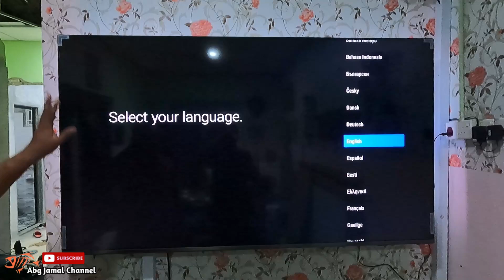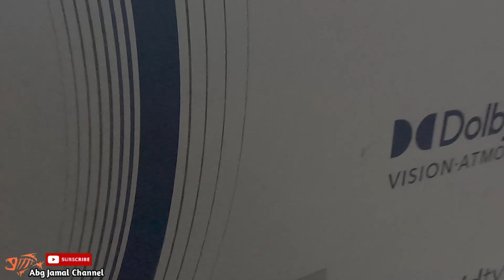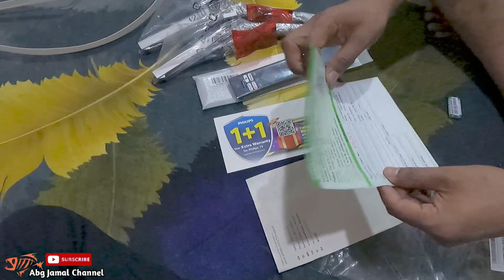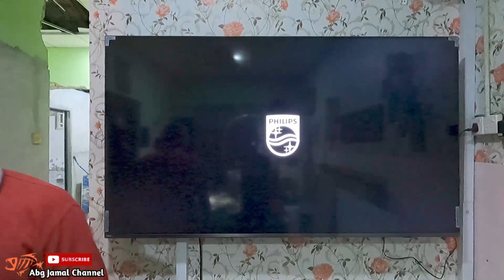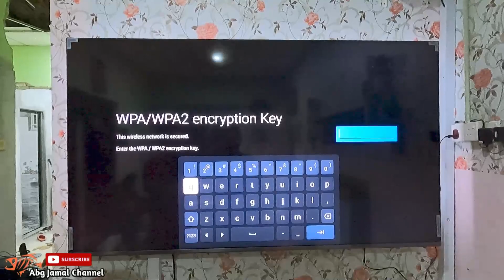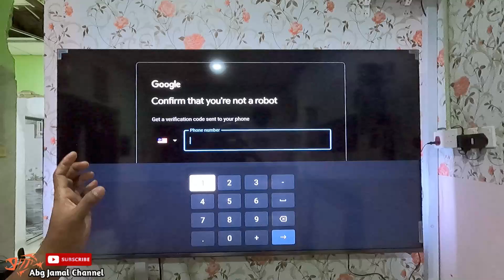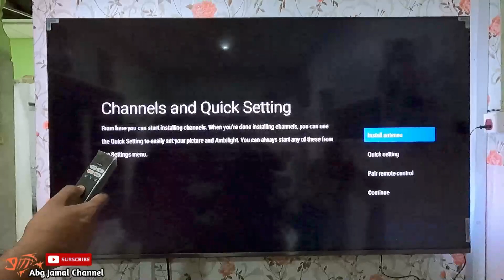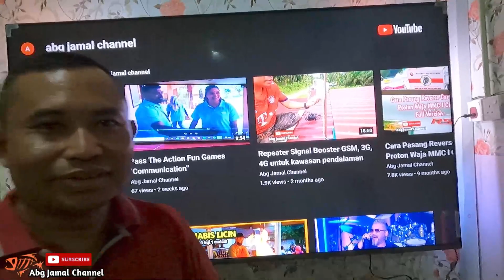Setup Philips 75" Smart 4K UHD LED Android TV with Ambilight (75PUT8516)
Technical Specifications
Ambilight

Ambilight Version
3-sided
Ambilight Features
Ambilight Music
Game Mode
Wall colour adaptive
Lounge mode
AmbiWakeup
AmbiSleep
Picture/Display

Display
4K Ultra HD LED
Panel resolution
3840x2160
Aspect ratio
16:9
Picture engine
P5 Perfect Picture Engine
Picture enhancement
Ultra Resolution
Dolby Vision
HDR10+
Micro Dimming Pro
ISF Color Management
Supported Display Resolution

Computer inputs on all HDMI
HDR supported, HDR10/ HLG
up to 4K UHD 3840x2160 @60Hz
Video inputs on all HDMI
HDR supported
HDR10/HLG (Hybrid Log Gamma)
HDR10+/Dolby Vision
Android TV

OS
Android TV™ 10 (Q)
Pre-installed apps
Google Play Movies*
Google Play Music*
Google Search
Netflix
Amazon Prime Video
Memory size(Flash)
32GB*

User Interaction
SimplyShare
Program
Pause TV
USB recording*
Ease of Installation
Auto detect Philips devices
Device connection wizard
Network installation wizard
Settings assistant wizard
Ease of Use
One-stop smart menu button
Onscreen usermanual
Firmware upgradeable
Firmware auto upgrade wizard
Firmware upgradeable via USB
Online firmware upgrade
FW download in background
Screen Format Adjustments
Basic - Fill Screen
Fit to screen
Advance - Shift
Zoom, stretch
Wide screen
Remote Control
with Voice
Voice assistant*
Google Assistant built-in
RC with Mic.
Works with Alexa
Processing

Processing Power
Quad Core
Tuner/Reception/Transmission

HEVC support
Yes
Digital TV
DVB-T/T2
MPEG Support
MPEG2
MPEG4
Video Playback
PAL
SECAM
TV Program guide*
8 day Electronic Program Guide
Signal strength indication
Yes
Connectivity

Number of HDMI connections
4
Number of USBs
2
Wireless connection
Wi-Fi 802.11ac, 2x2, Dual band
Bluetooth 5.0
Other connections
Digital audio out (optical)
Ethernet-LAN RJ-45
Headphone out
HDMI features
4K
Audio Return Channel
EasyLink (HDMI-CEC)
Remote control pass-through
System audio control
System standby
One touch play
HDCP 2.3
Yes on all HDMI
HDMI ARC
Yes for all ports
HDMI eARC
Yes on HDMI2
HDMI 2.1 features
ALLM on all HDMI ports
eARC on HDMI 2
VRR on all HDMI ports
Multimedia Applications

Video Playback Formats
Containers: AVI, MKV
H264/MPEG-4 AVC
MPEG-1
MPEG-2
MPEG-4
VP9
HEVC (H.265)
AV1
HEVC
Subtitles Formats Support
.SRT
.SUB
.TXT
.SMI
Music Playback Formats
AAC
MP3
WAV
WMA (v2 up to v9.2)
WMA-PRO (v9 and v10)
Picture Playback Formats
JPEG
BMP
GIF
PNG
360 photo
HEIF
Power

Mains power
AC 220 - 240 V 50/60Hz
Ambient temperature
5 °C to 35 °C
Power Saving Features
Auto switch-off timer
Light sensor
Picture mute (for radio)
Eco mode
Sound

Output power (RMS)
20W
Sound Enhancement
Dolby Atmos
A.I. Sound
Clear Dialogue
Night mode
A.I. EQ
Dolby Bass Enhancement
Dolby Volume Leveler
DTS Play-Fi
Mimi Sound Personalization
Speaker configuration
2x10W full range speaker
Dimensions